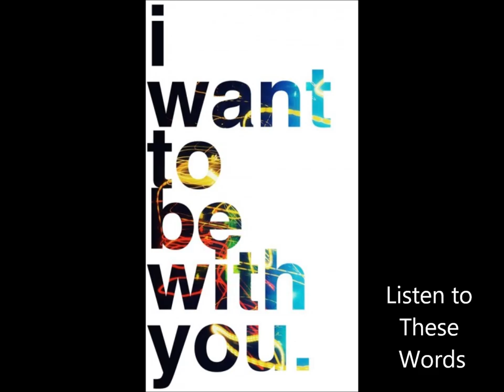Listen to These Words - By Neil Roberts.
This song was written back in 2004. I enjoyed recording this one.